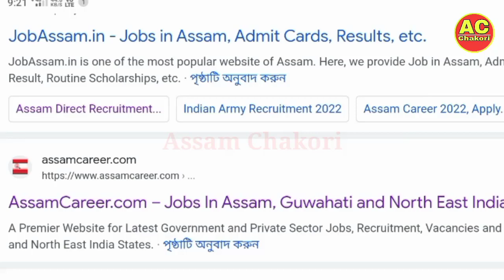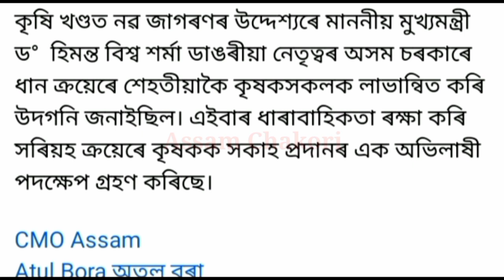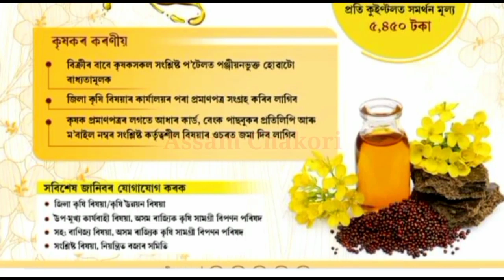20 June Assamese News || Farmer Scheme 2023 Assam || 1.5 Lakh Get In Bank Account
20 June Assamese News || Farmer Scheme 2023 Assam || 1.5 Lakh Get In Bank Account